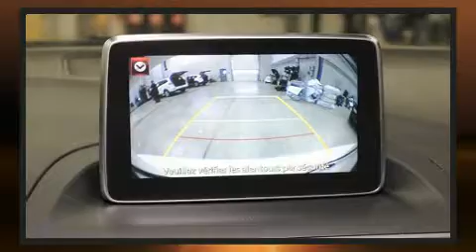2014 Mazda Mazda3 GS+AUT+1PROPRIO in Anjou, QC H1E 7K7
Allez-y, demandez à essayer la Mazda Mazda3 2014. Cette berline 5 passagers vient tout juste de passer le cap des 50 000 km. Ce véhicule offre une transmission automatique à traction avant et un moteur 4 cylindres de 2,0 L. Ce modèle possède toutes les caractéristiques raffinées auxquelles Mazda nous a habitués: l'ouverture automatique de la glace du conducteur, un compte-tours, un ordinateur de bord, un afficheur de la température extérieure, climatiseur, régulateur de vitesse, et le télédéverrouillage. Ses roues en alliage sont bien proportionnées et ajoutent à son look. Le système audio comporte un lecteur CD à compatibilité MP3, commandes audio sur le volant, et 6 haut-parleurs parfaitement positionnés. Les coussins de sécurité gonflables latéraux et autres dispositifs de sécurté vous procurent une protection de haut niveau. Pourquoi pas en faire l'essai? Appelez-nous dès aujourd'hui pour réserver votre essai routier.